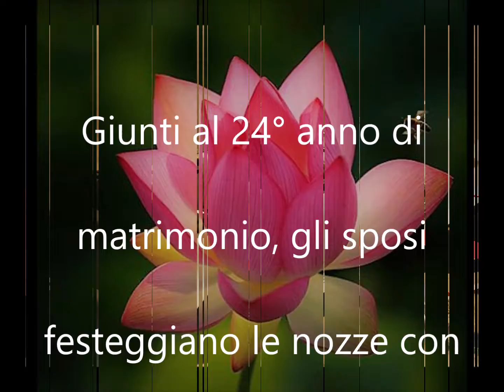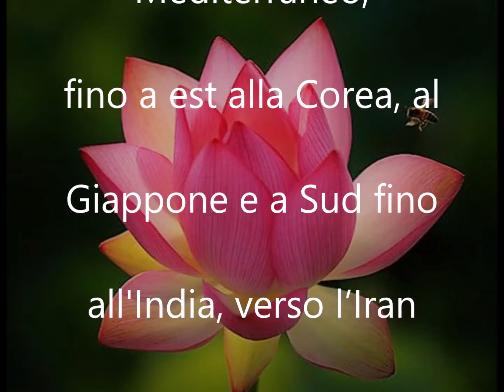Buon Anniversario NOZZE DI RASO 24 ANNI"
Buon Anniversario Nozze di RASO 24 ANNI di Matrimonio buongiorno auguri sposi"Buon Anniversario Nozze di RASO 24 ANNI di Matrimonio buongiorno auguri sposi"

Buongiorno Sposi

Un plauso! Felicitazioni! Auguri per le vostre Nozze di RASO 24 ANNI di matrimonio.
Giunti al 24° anno di matrimonio, gli sposi festeggiano le nozze con l’emblema del pregiato Raso simil-seta, tale soave, delicata e soffice principessa delle fibre tessili, straordinariamente liscia e brillante, dalla trama celata al suo interno.
Il legame d'amore creato all'interno della coppia nell’intervallo di 24 anni, è tale che come il raso e la seta, ha generato un background affascinante avvoltolato nella trama sottile dei sentimenti in cui è bello riconoscersi.
Di conseguenza avvolgete i festeggiamenti di questo importante anniversario, giocando la pagina della sensualità e della dolcezza, coronandovi di un delicato e lieve scenario di raso misto seta.
Mentre gli sposi aggiorneranno la sensualità e il calore che diffonde tale magica fibra tessile, che straordinaria ed emozionante, al tatto beccheggia, sfociando in un esordio di sensazioni lisce, delicate leggere e affascinanti.
Sbizzarritevi regalando un tocco di magia e bellezza alla solita routine, che possono variare dalla parure in raso per la camera, un ensemble per la notte, una nuisette in seta, un soffice pigiama, piuttosto che una vestaglia che torna di moda, un foulard, una sciarpa o un accappatoio.
Non è da escludere che per i più ambiziosi si possa organizzare un viaggio attorno alla VIA DELLA SETA, che attraversa l'Asia centrale, collegando la Cina all'Asia Minore e al Mediterraneo, fino a est alla Corea, al Giappone e a Sud fino all'India, verso l’Iran e i fiumi Tigri ed Eufrate in Medio Oriente.
Pertanto un grosso augurio di buon anniversario sposi, affinché abbiate da proseguire il vostro itinerario vitale di coppia, in assoluto sostegno l’un con l’altro come avete fatto finora.

Amore,Avventura,Arte,Bellezza,Garbo,Verità,Danza,
Felicità,Determinazione,Forza,Magia,Fortuna, Musica,